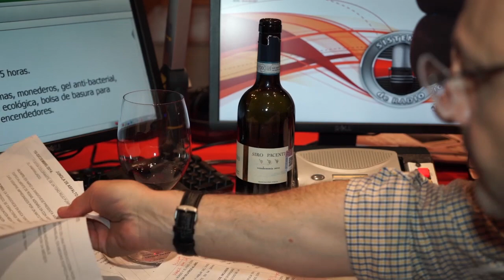Vinos italianos con Paulina Vélez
Paulina Vélez, experta sommelier nos presenta esta cata de excelentes vinos incluyendo Siro Pacenti Brunello Di Montalcino, Pelagrilli 8 y Siro Pacenti Rosso.